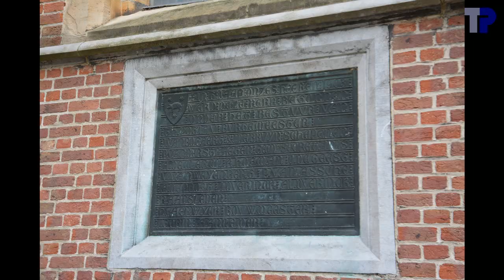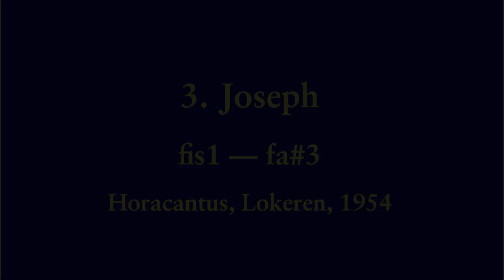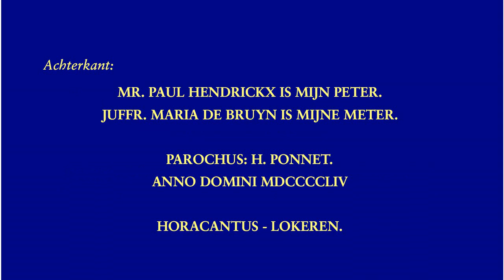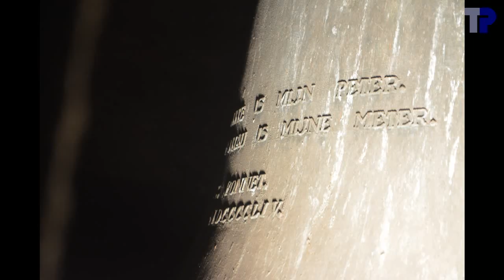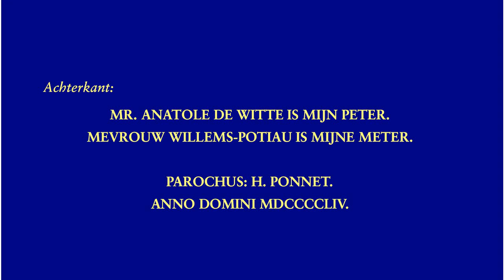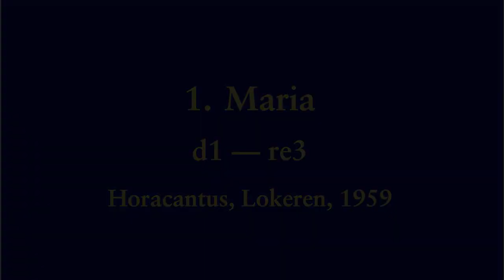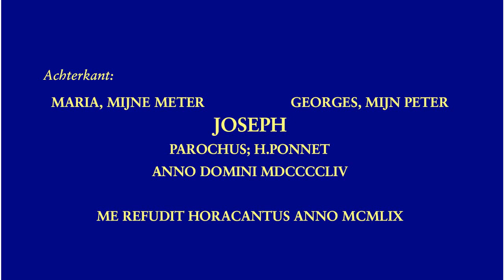Sint-Gillis-bij-Dendermonde, Sint-Egidius, luidklokken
3 Luidklokken:

1. Maria
.Horacantus, Lokeren, 1959
.d1+03 / re3
.138,3 cm / ~1700 kg
2. Egidius
.Horacantus, Lokeren, 1954
.e1-06 / mi3
.122,8 cm / ~1150 kg
3. Joseph
.Horacantus, Lokeren, 1954
.fis1-29 / fa#3

Klok 1 is hergoten in 1959, klok 3 is gelast.  Dat laatste is te merken aan de kleur van de klok, die eerder naar het roestbruine gaat.  Mogelijks is dit ook een verklaring dat de stemming minder nauwkeurig is dan van de andere twee klokken.

Bij klok 1 moet er bij het hergieten een vergissing gebeurd bij het opschrift, daar er op de ene kant Maria staat en op de andere kant Joseph.

00:04  Sfeerfoto's
01:28  Klok 3
01:32 .Foto's
02:08 .Opschrift
02:22 .Luiden
04:29  Klok 2
04:33 .Foto's
05:07 .Opschrift
05:25 .Luiden
07:48  Klok 1
07:52 .Foto's
08:20 .Opschrift
08:36 .Luiden
11:38  Volgelui
17:43  einde

Met dank aan Tim Martens en Lorenz Meulebroek voor de organisatie van het bezoek, aan Lorenz Meulebroek voor het onthaal en de begeleiding in de toren, en aan Tim Martens, Joeri De Vreese en de aanwezigen voor de hulp in de toren.